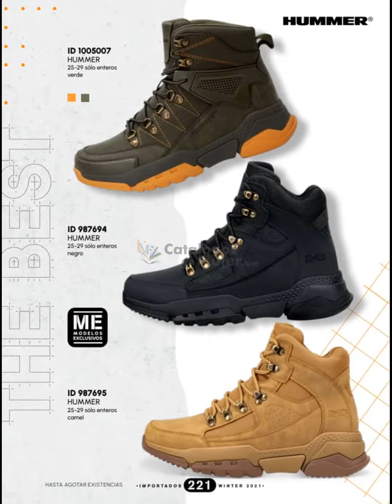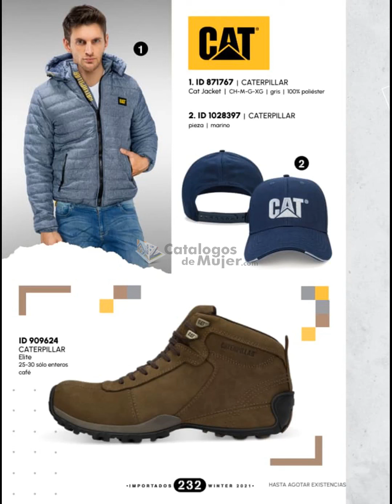CATÁLOGO PRICE SHOES WINTER IMPORTADOS OTOÑO INVIERNO 2021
HERMOSAS hoy les comparto el / CATÁLOGO PRICE SHOES WINTER IMPORTADOS OTOÑO INVIERNO 2021

                 --♥♥♥♥♥ SÍGUEME AQUÍ ♥♥♥♥♥--